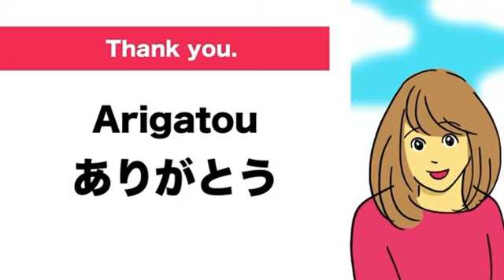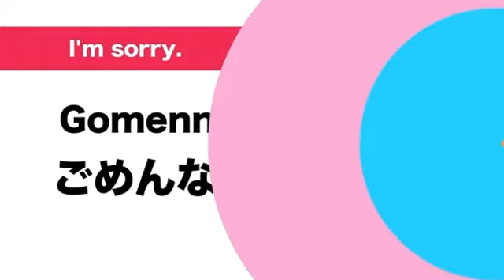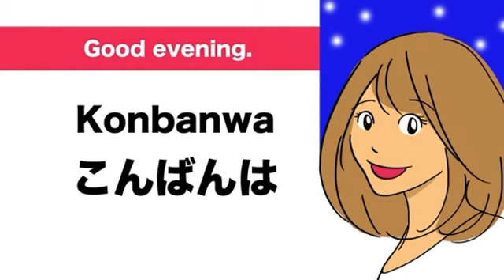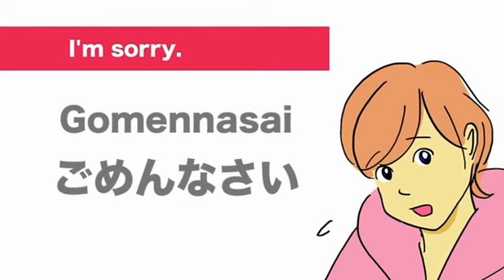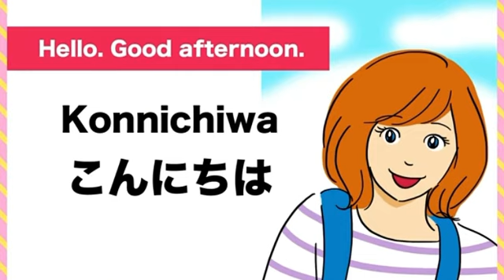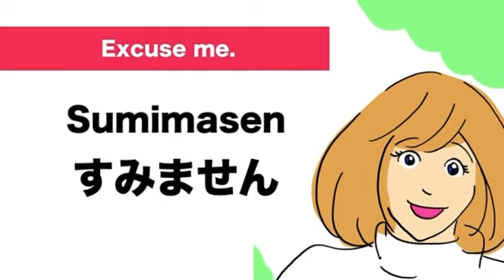Top 20 Useful Greetings in Japanese